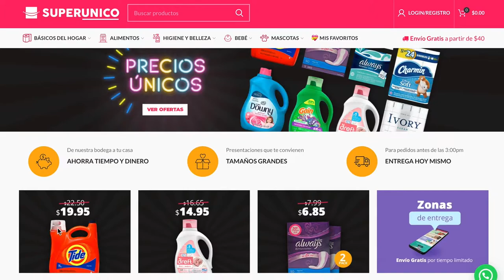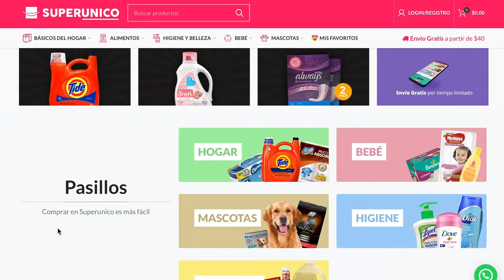Superunico, el supermercado panameño 100% digital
Es un emprendimiento  con más de 10 meses dedicado a facilitar la facturación de productos de consumo masivo, como alimentos para mascotas, detergentes y artículos de casa. No es un tienda   física, pero sí una apuesta por el futuro de  los supermercados. Habla Jacobo Montvelisky, ‘CEO’ de la ‘startup